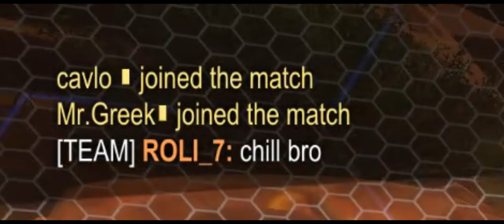Rocket League - They see me loling, they hating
Funny moments from the past 9 months or so (since I vent inactive) there's everything, own goals, teammates being teammates, calculated stuff, you name it, it's there lol